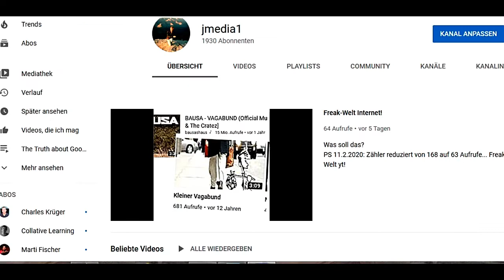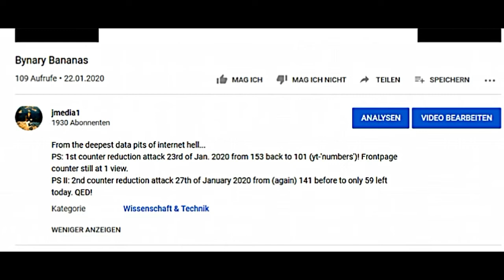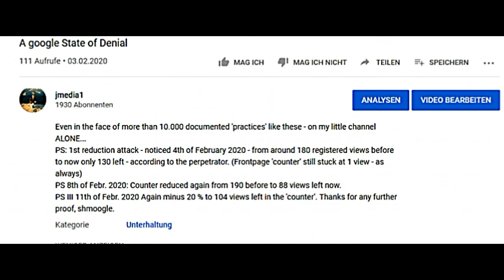You think, You've SEEN IT ALL?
On yt? Think again!
More food for thought...
PS: Counter reduced from 135 registered clicks before to only 67 left now 18th of April 2020 - according to responsible bootube!